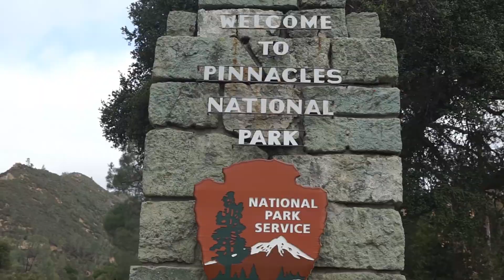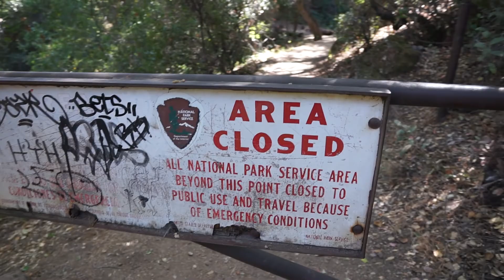Pinnacles National Park